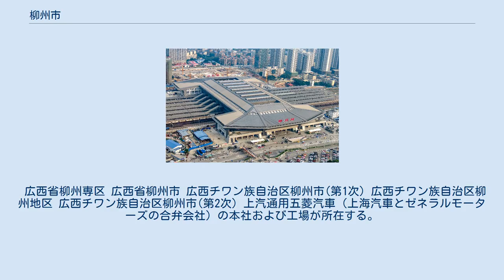柳州市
柳州市（りゅうしゅうし）は中華人民共和国の広西チワン族自治区に位置する地級市。
 柳州市は広西チワン族自治区中部に位置し、桂林市・来賓市・河池市に接する。
西江の支流である柳江が流れる。
 前111年（元鼎6年）前漢により鬱林郡に設置された潭中県が行政区画設置の初見である。
 621年（武徳4年）、唐朝は南昆州を設置し、馬平・竜城などの5県を管轄した。
634年（貞観8年）に南昆州は柳州と改称された。
742年（天宝元年に竜城郡とされたが、758年（乾元元年）に再び柳州と改称された。
 五代十国時代になると927年（天成2年）に楚の支配下に置かれ、950年（乾和8年）に南漢の版図とされた。
宋代になると柳州は広南西路の管轄とされ馬平・柳城・洛容の3県を管轄した。
元代になると1276年（至元13年）に安撫使が設置、1276年（至元16年）には柳州路とされた。
明代になると1368年（洪武元年）に柳州府とされ広西行中書省（後に広西承宣布政使司と改称）の管轄とされた。
清代になると柳州府は右江道に属したが、1683年（康熙22年）に右江分巡道署に移管された。
 中華民国が成立すると1913年（民国2年）の府制廃止に伴い柳州は廃止された。
 5市轄区・3県・2自治県を管轄下に置く。
 広西省柳州専区 広西省柳州市 広西チワン族自治区柳州市(第1次) 広西チワン族自治区柳州地区 広西チワン族自治区柳州市(第2次) 上汽通用五菱汽車（上海汽車とゼネラルモーターズの合弁会社）の本社および工場が所在する。
 柳州駅駅舎